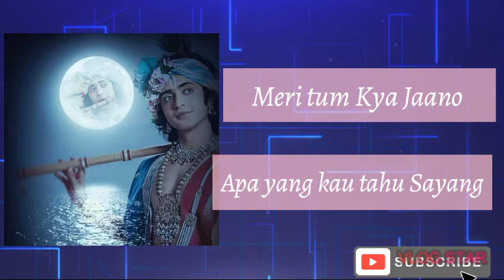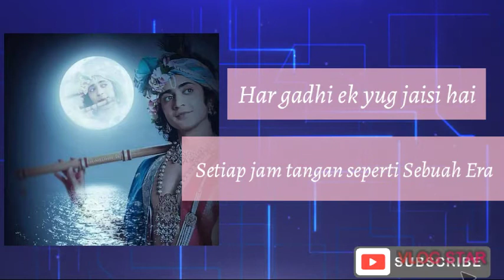Lirik Terjemahan Lagu Oh Kanha Oh Krishna |Ost.RadhaKrishna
maaf jika ada kesalahan mohon di maaf kan iya terima kasih